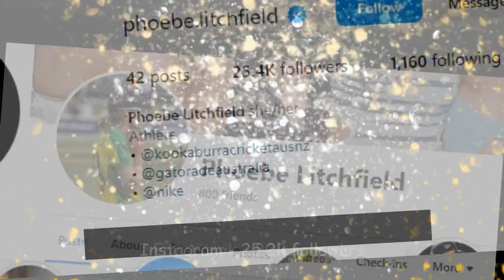Phoebe Litchfield Height, Weight, Age, Boyfriend, Records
Phoebe Litchfield is an Australian cricketer who plays for the New South Wales Breakers in the Women’s National Cricket League (WNCL) as well as the Sydney Thunder in the Women’s Big Bash League (WBBL).